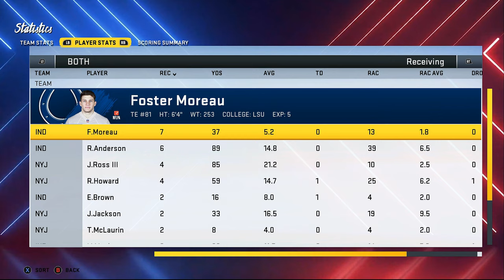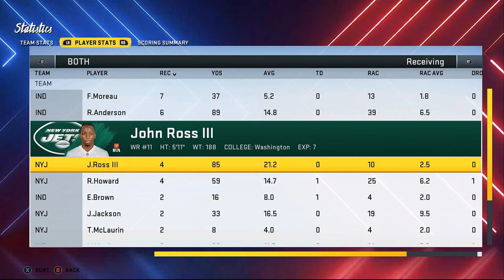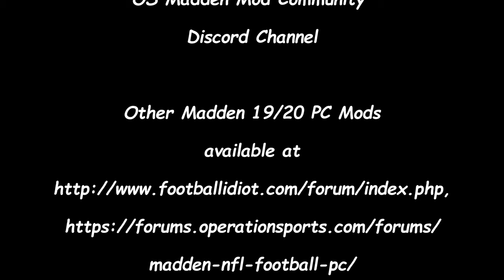Madden Modding Community - Jets at Colts - Madden 20 PC Franchise Ep 131 - S7:W8 (2024)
Welcome back to the New York Jets Franchise on Madden 20 PC Modded. In this episode you'll see the Jets take on the Indianapolis Colts in Lucas Oil Stadium on CBS. Network mod links are at the bottom if you choose to use them.